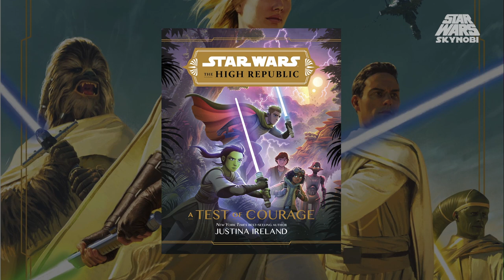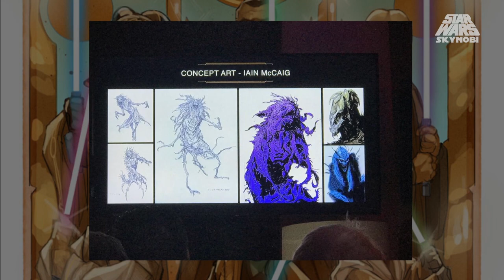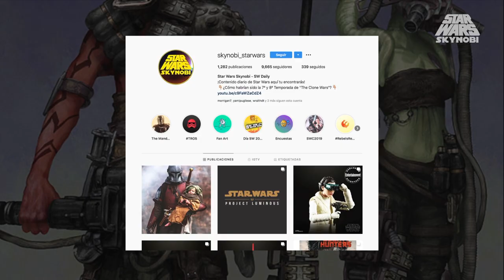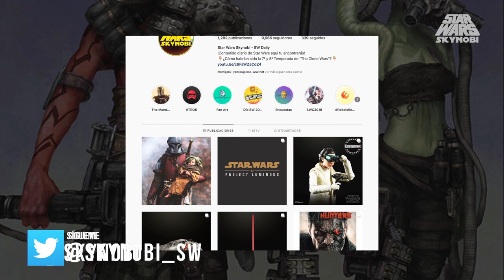¿Qué es la Alta República? Nueva Etapa de Star Wars | High Republic aka Project Luminous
El Proyecto Luminous ha evolucionado el día de hoy a High Republic, la nueva era que exploraremos gracias a los Autores como Claudia Gray y Charles Soule, además del grupo de historia de LucasFilm. Siento que eso podría llegar a evolucionar a películas o incluso videojuegos en el futuro. En este video os detallo todo lo que se dijo durante la presentación y menciones en anteriores lanzamientos. ¡La nueva etapa de Star Wars comienza en Agosto 2020!